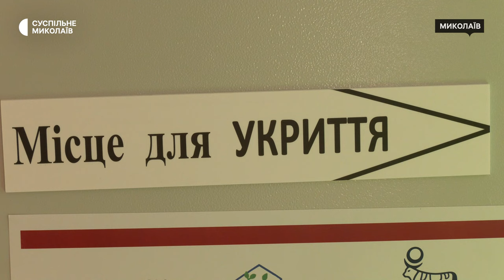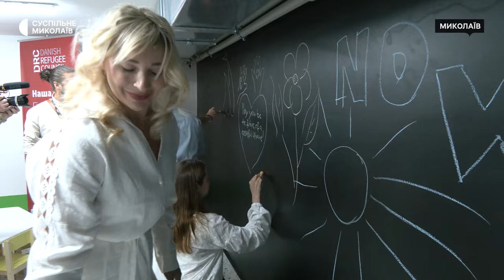Облаштували укриття для 200 дітей: у Миколаєві відновили роботу дитсадка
У Миколаєві облаштували найпростіше укриття в одному з дитячих садків, який не працював з лютого 2022 року. Сховище на понад 230 квадратних метрів розраховане на 200 дітей. У приміщенні є класи для різних вікових груп, спальні й спортивні зони, та санвузол.